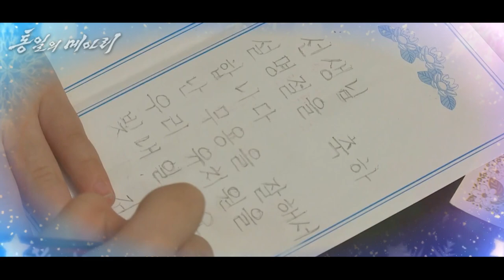행복한 설명절